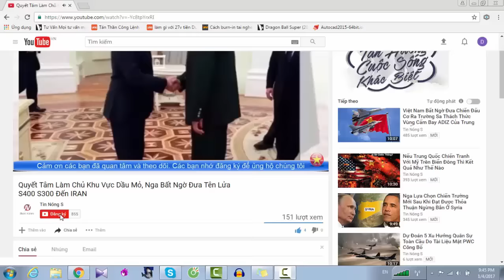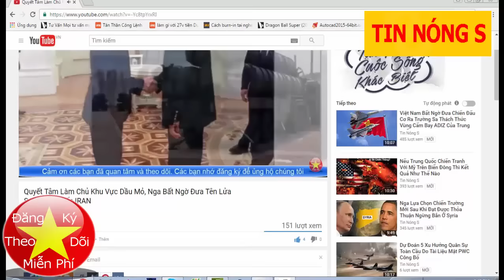Bị Nga Phá Đám, Mỹ Quyết Định Đưa Bộ Binh Để Bảo Vệ Đồng Minh, Chia Rẽ Syria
Bị Nga Phá Đám , Mỹ Quyết Định Đưa Bộ Binh Để Bảo Vệ Đồng Minh, Chia Rẽ Syria Kênh tin tức, an ninh quốc phòng, bí mật quân sự, pháp luật, thời sự, showbiz, xe cộ,  tình ái,kì bí, bí ẩn, hé lộ,chuyện lạ, bí mật, top đỉnh cao, sáng tạo v.v...